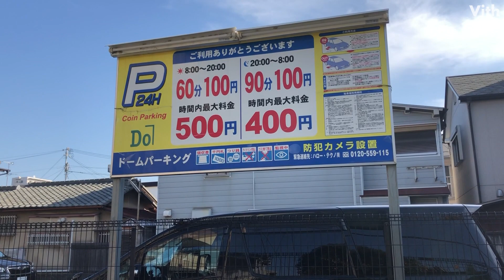大阪・服部西町にある昼間最大料金500円の駐車場【ドームパーキング服部西町】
大阪・服部西町にある昼間最大料金500円の駐車場です。

住　　所：大阪府豊中市服部西町3-12-41